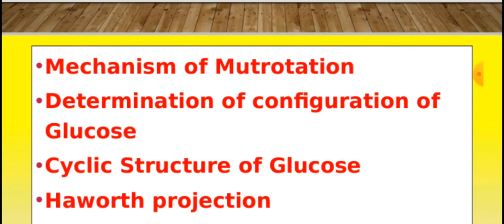Lobry de Bruyn–Van Ekenstein Rearrangement/Action of Alkali On Glucose